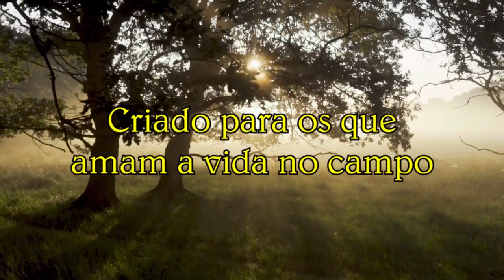Vida na roça - Um belo cafezal e as lindas floradas das Paineiras.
Subindo a serra pela rodovia que liga Congonhal à Ipuiúna em Minas Gerais, encontrei o Sr. Rogério cuidando de um belo cafezal e tivemos um bom papo sobre o assunto. E para melhorar ainda mais, gravei as belas flores das lindas paineiras da região. Confiram!